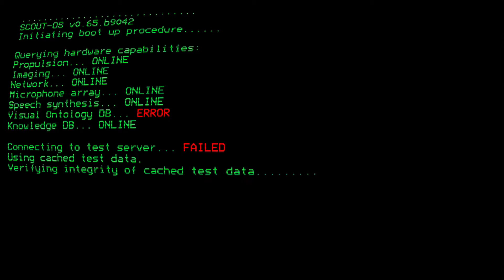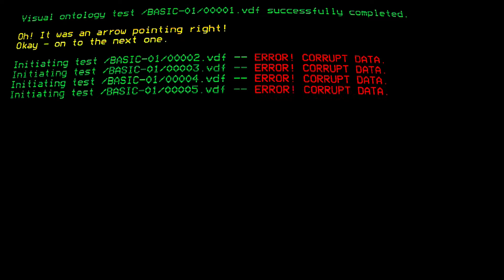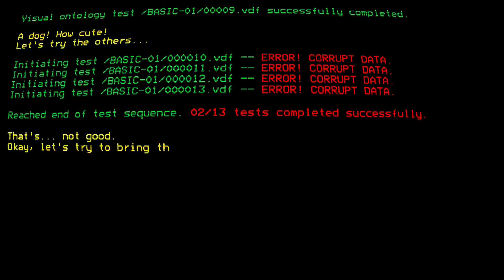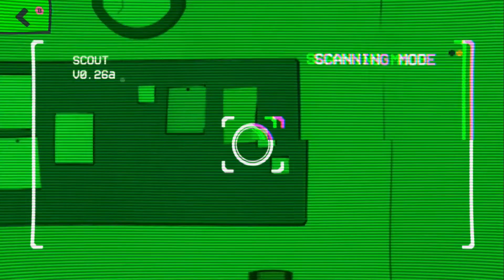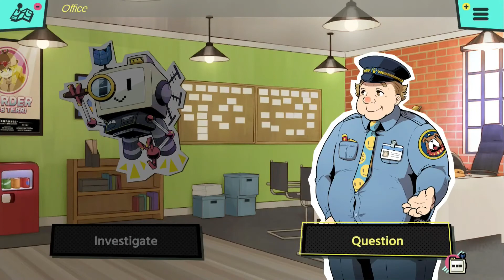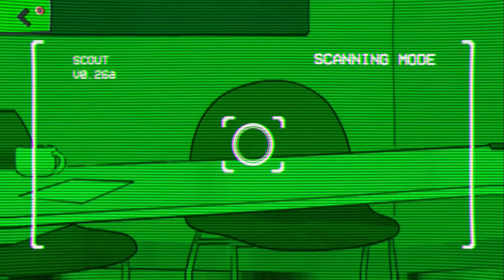MURDER BY NUMBERS Nintendo Switch - 65 minutes - Gameplay ( It's Amazing!!! )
Gameplay de Murder by Numbers para Nintendo Switch

Mistura deliciosamente a lógica de Picross com as aventuras narrativas de detetive

Data de Lançamento: 05 de Março de 2020
Gênero: Puzzle, Adventure
Editor: The Irregular Corporation
Desenvolvedor: Mediatonic
Também no: PC
Review: 8